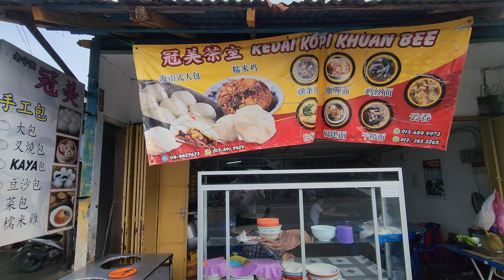Kedai Kopi Khuan Bee Kopitiam Coffeeshop Famous Pau and Loh Mai Kai 冠美茶室大包店 Kaki Bukit Perlis